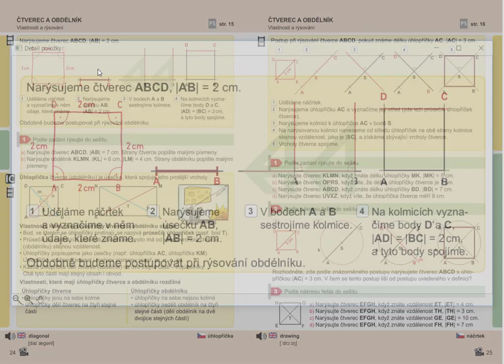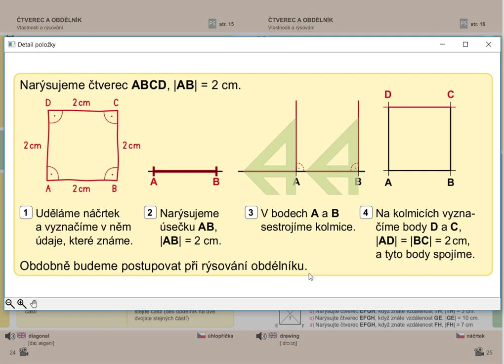Postup rýsování čtverce (obdélníku), Geometrie pro 5.roč., str. 24, úvod A